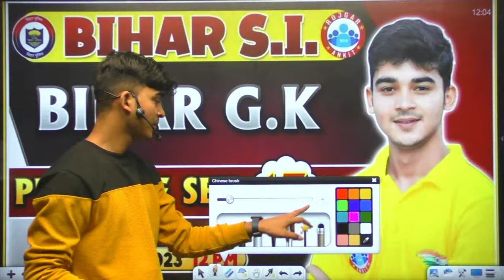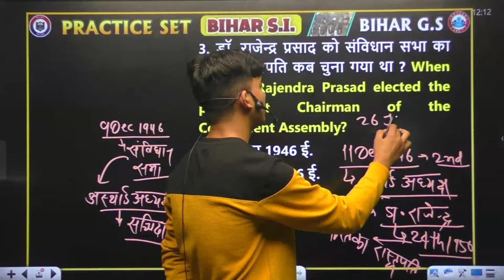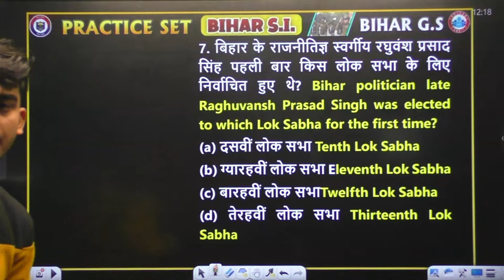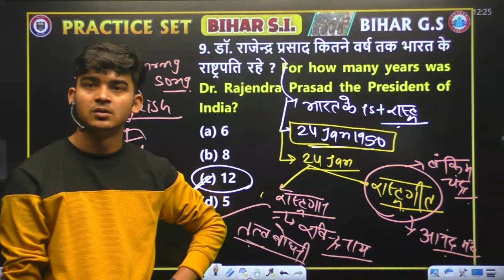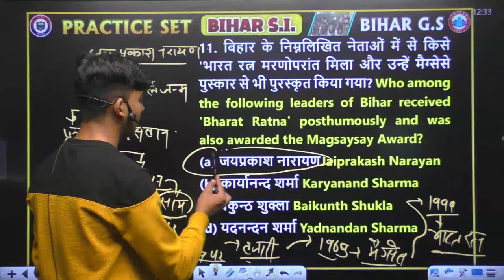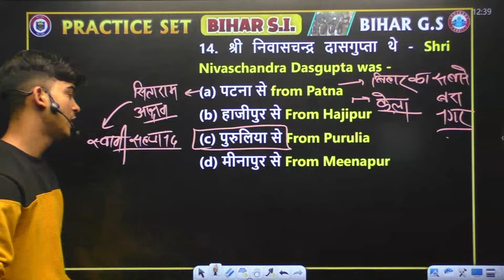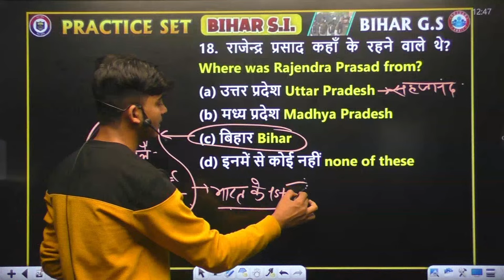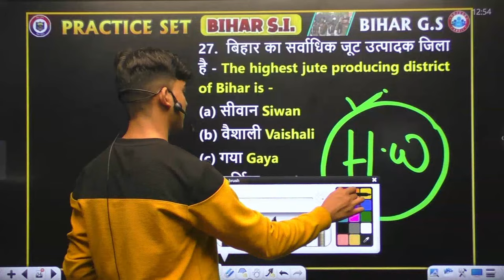बिहार दरोगा भर्ती 2023 | Bihar Police SI Practice Set 17, Bihar GK PYQ's, Bihar GK By Durgesh Sir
बिहार दरोगा भर्ती 2023 | Bihar Police SI Practice Set 17, Bihar GS PYQ's, Bihar GS By Durgesh Sir

𝗛𝗲𝗹𝗽𝗹𝗶𝗻𝗲 𝗻𝘂𝗺𝗯𝗲𝗿 :-
☗ आप हमें व्हाट्सएप भी कर सकते हैं।